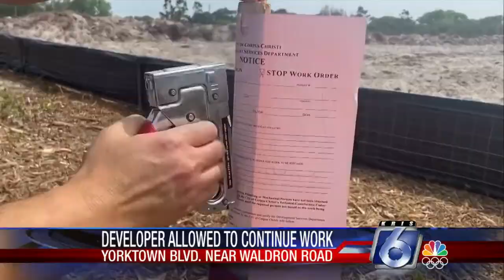developer allowed to continue work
yorktown blvd. near waldron road